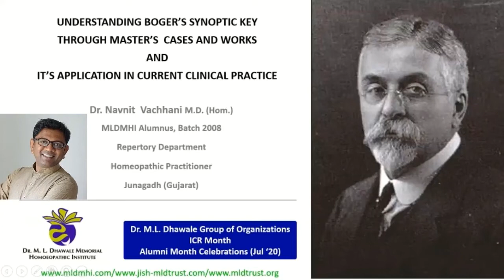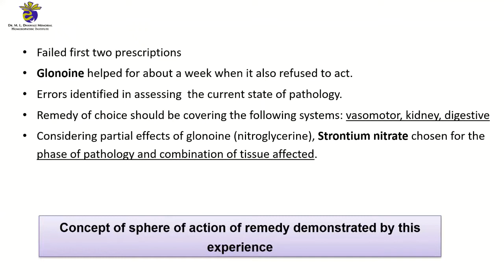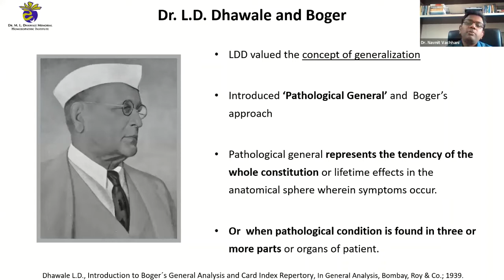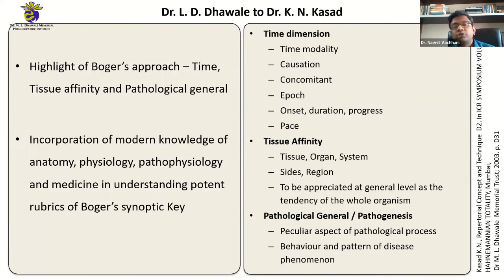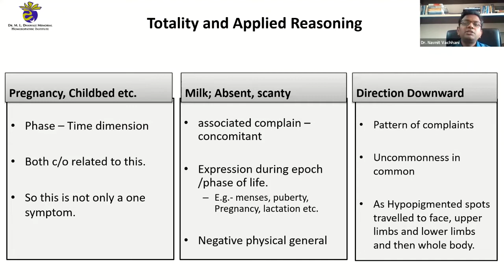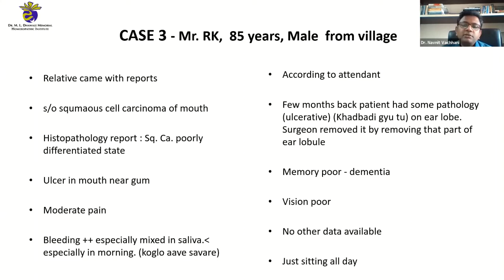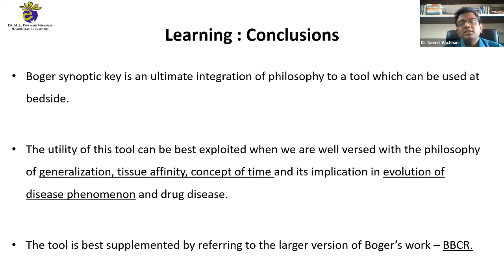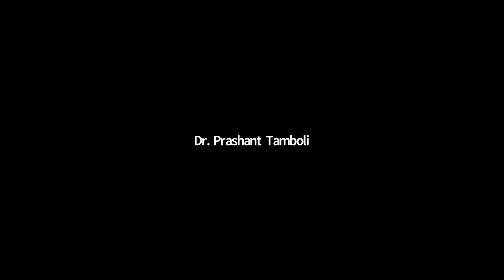Understanding Boger's Synoptic Key through Master's Cases and Works | Dr. Navnit Vachhani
ICR Month | Alumni Month Celebrations 26th July 2020